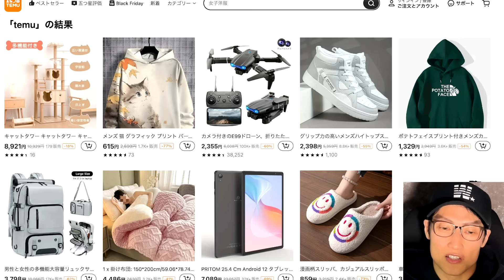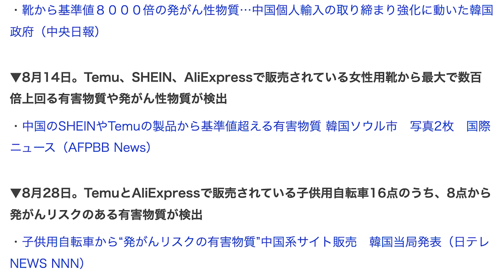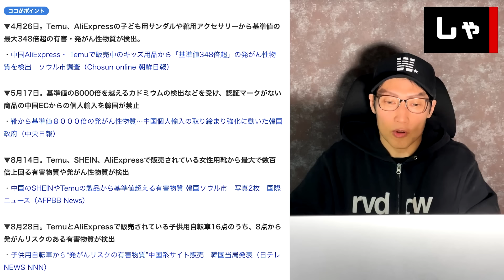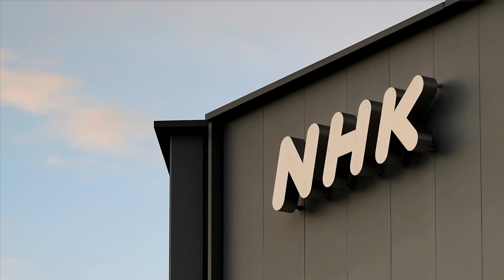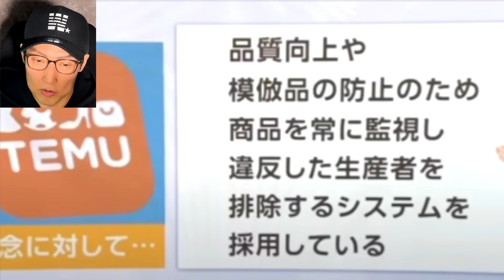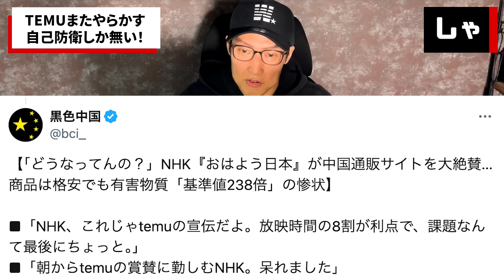【悲報】TEMUが日本をターゲットに！韓国では販売中止も日本ではNHKが積極宣伝という闇 93商品チェックして40商品から有害物質が検出 基準値の945倍 （TTMつよし